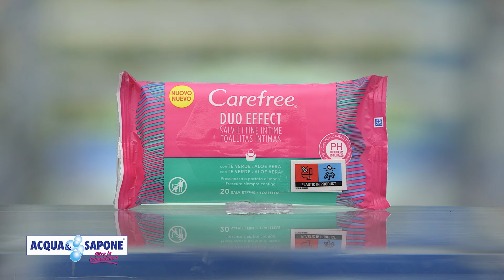Offerte profumate e sicure con Borotalco e Carefree!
Che musica, da Acqua & Sapone! Note di super convenienza con le nostre incredibili offerte, valide fino al 5 febbraio. Non lasciarti scappare occasioni e omaggi bellissimi e corri nel tuo punto vendita preferito!